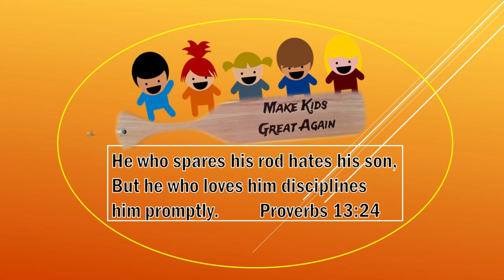SPARE the rod SPOIL the child! ll Proverbs 13:24 ll ONE minute video ll Memorizing Scriptures.